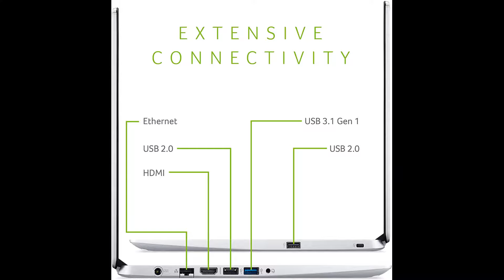Acer Aspire 5 Slim Laptop